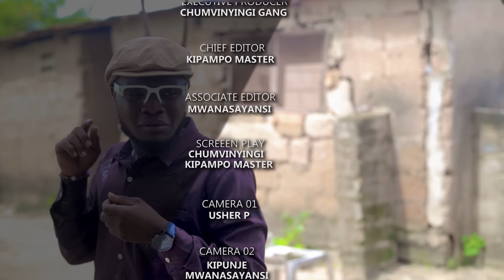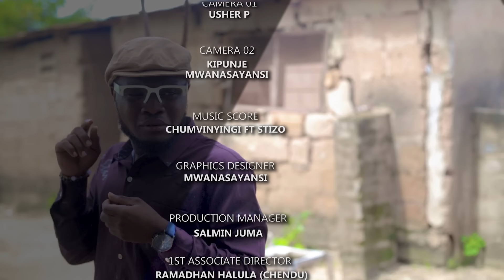HAUJAFUNGA - EPISODE 05 | CHUMVINYINGI & GALASA